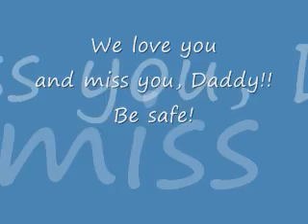Hannah Reading a Book to Her Deployed Daddy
My husband is deployed to Iraq right now, and our 1st grade daughter decided she wanted to read him a book... so here we go!